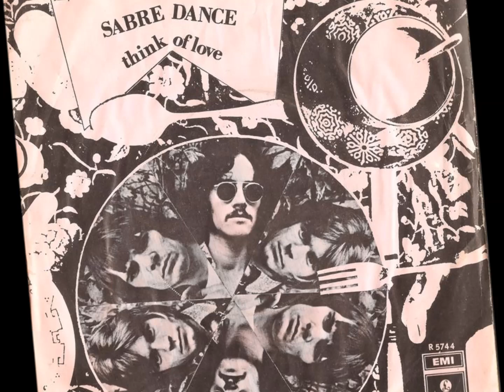Sabre Dance - Love Sculpture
Khachaturian 1968